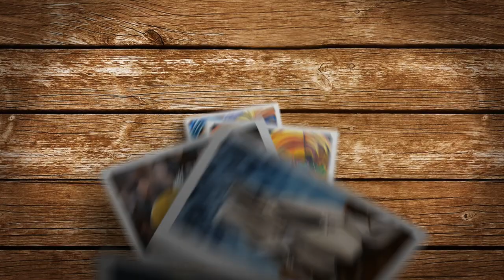Painting Tutorial #20: How to paint a mustang finder | Acrylics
I am missing some of the footage for this painting due to a slight system failure on my end aka my hard drive committed suicide to never be recovered. So, I am turning this video into a time-lapse storytime. I hope you enjoy it.

Canvas
16x20 Fredrix Blue Label

Paints:
Liquitex Basics Acrylics